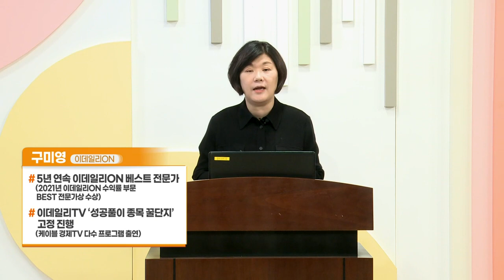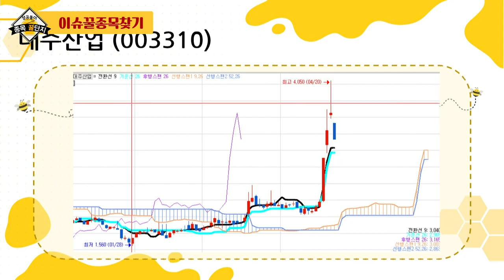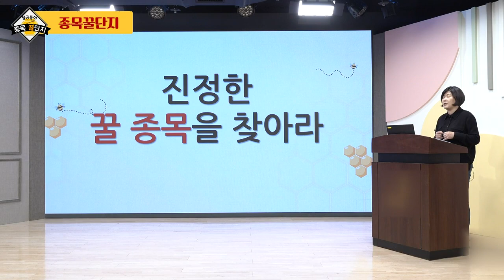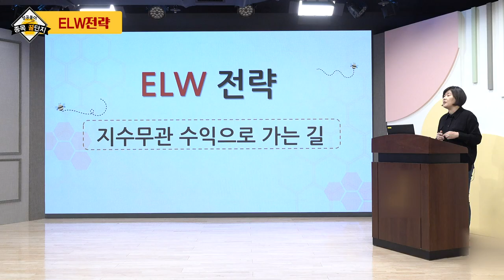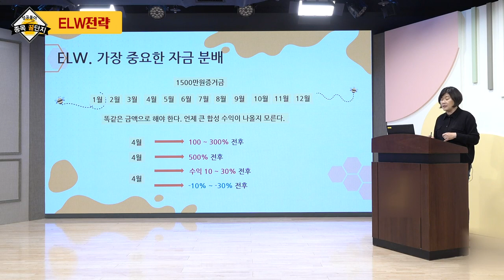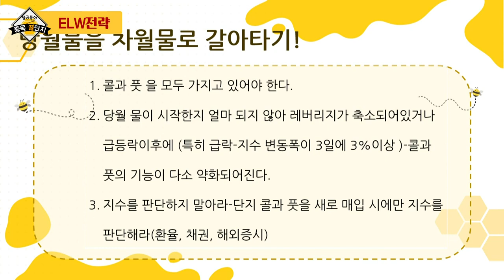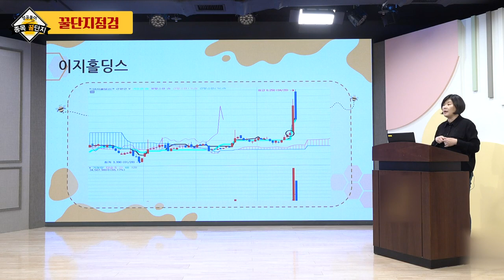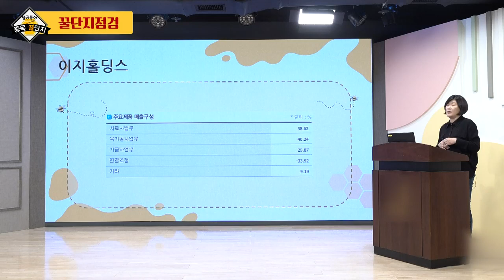대한제당, 대주산업, 남해화학, 크라운제과, 부국철강, 컴투스홀딩스, 와이오엠, 동방선기, 이지홀딩스_구미영의 성공풀이 종목 꿀단지 (20220423)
# 이슈 꿀종목 찾기: 대주산업(003310), 대한제당(001790)
# 꿀단지 점검